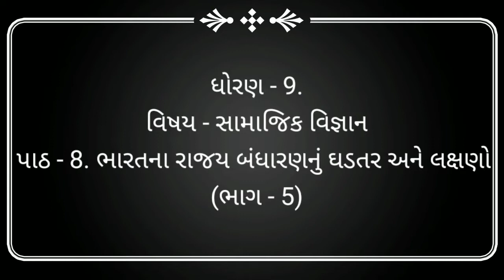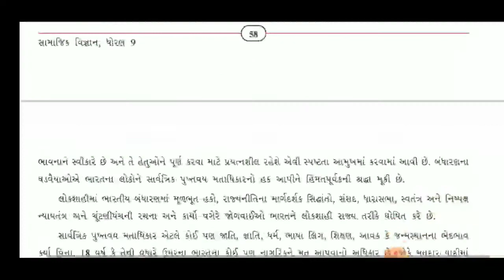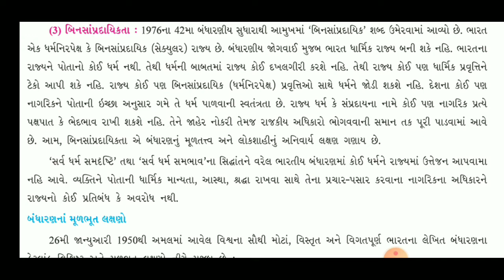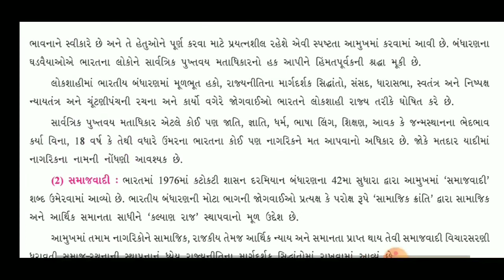9th | Social Sciences | પાઠ-8.ભારતના રાજ્ય બંધારણનું ઘડતર અને લક્ષણો (ભાગ-5) | by Mitesh Sir